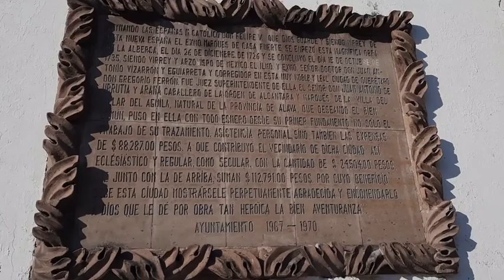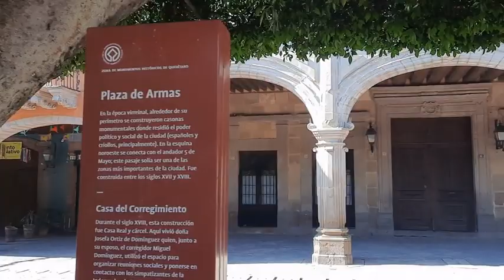Visita a Querétaro y Peña de Bernal. La ciudad más importante en la historia de México 👍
Algunas historias en la ciudad de Santiago de Querétaro y el puebloe mágico de Peña de Bernal.